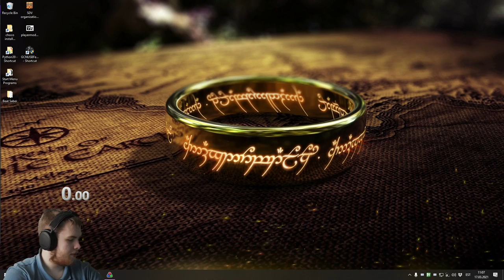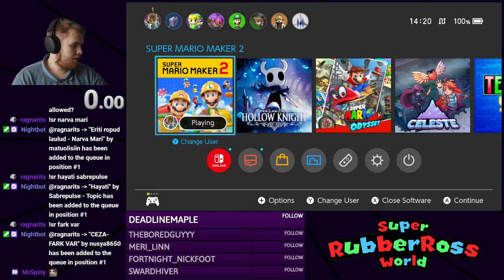Super RubberRoss World! - World 5 & 6 - Super Mario Maker 2 | Stream #3 ~ [Twitch VOD - 2021-03-17]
Eyyy finally Super RubberRoss World is out!
This super world has been in the making for like 8 months now and finally I get to play it!

HUGE shoutouts to Ross O'Donovan for making this, even tho he certainly doesn't need any shoutouts from me, given that he is big important internet person and I am smol strimmer who is live like once a month.

0:00 - Starting stream
3:00 - W5-1 "Castle Breakout!"
8:06 - W5-2 "Starbomb"
28:01 - W5-3 "GIANT MAN"
37:17 - W5-4 "P is for Purgatory"
45:28 - W5-Castle "Beethoven's Bullet Symphony"
2:31:42 - W6-1 "Winter Volleybrawl"
2:35:16 - W6-2 "Meltdown Mountain"
2:46:39 - W6-3 "FROST N' FURIOUS; SNOWKYO DRIFT"
2:50:21 - W6-4 "Cursed Cavern"
3:12:06 - BRB
3:13:48 - Disconnect scare
3:14:23 - W6-Castle "Wendy's Frosty FOrtress"
3:45:54 - Outro stuff